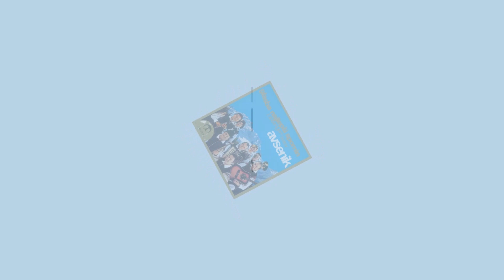Glasba najlepši spomin - Pesem v spomin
Album - Glasba najlepši spomin,
Helidon 1980.
Avtorja skladbe Vilko in Slavko Avsenik,
avtor besedila Ivan Sivec.
Izvaja Ansambel bratov Avsenik:
Slavko Avsenik - harmonika,
Franc Košir - trobenta,
Albin Rudan - klarinet,
Leo Ponikvar - kitara,
Mik Soss - bariton, bas,
Ema Prodnik - vokal,
Jožica Svete - vokal,
Alfi Nipič - vokal.